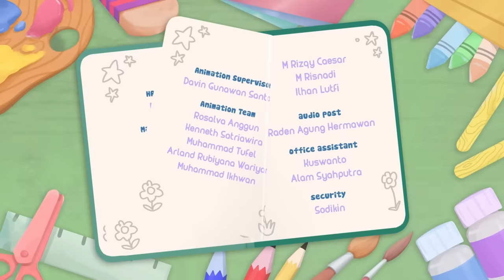NEW SERIES "RARRA" : NURUT SAMA ABBA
Assalamu'alaikum, Halo Rarra Lovers!

Kali ini Rarra lagi sebel sama Abba karena Abba kerja terus. Tapi, Kak Nussa berhasil menjelaskan kepada Rarra betapa pentingnya pekerjaan Abba dan betapa sayangnya Abba pada anak-anaknya. Kira-kira, apa yang dilakukan Rarra ya ketika tahu perjuangan Abba? Yuk simak selengkapnya dalam video! :)

Oh iya, Rarra Lovers mau punya baju, masker dan barang-barang lucu dari Nussa dan Rarra? kamu bisa beli di sini ya: